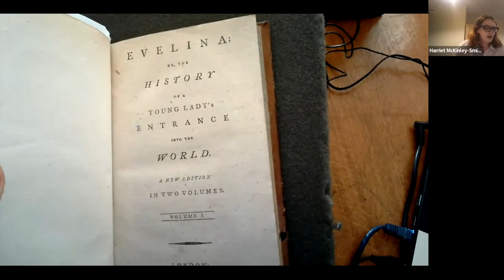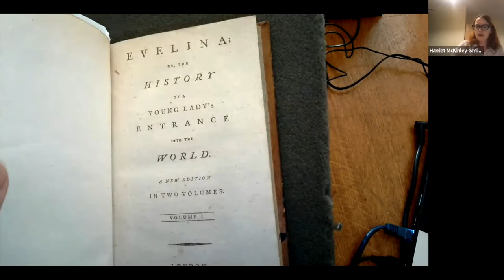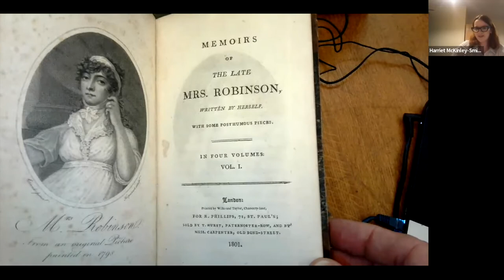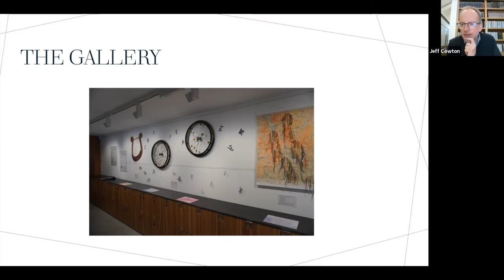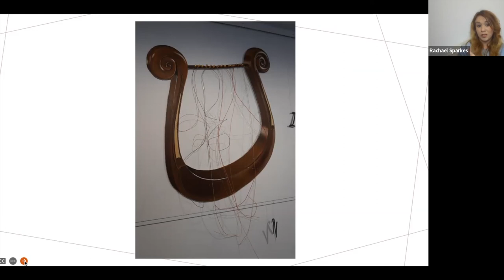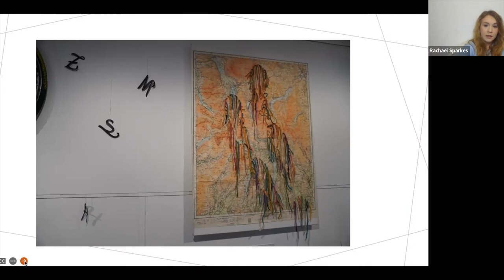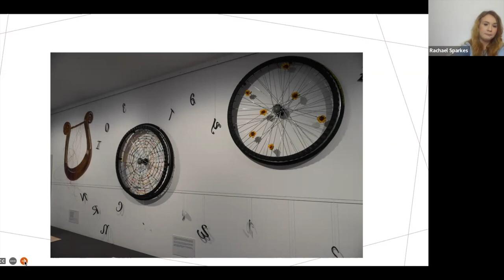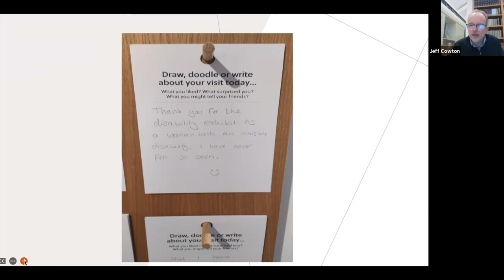(Re)Acting Romanticism: Disability and Women Writers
(Re)Acting Romanticism: Disability and Women Writers was a community exhibition at Wordsworth Grasmere in Spring 2022. It was developed following a series of online workshops with women with disabilities who responded to writing by Dorothy Wordsworth, Mary Robinson, Frances Burney, and Susanna Blamire. This event was led by Harriet McKinley-Smith, the project curator, with guests including workshop participants Nora Baker, Bridget Sinclair, Clara Baudet, Siobhan Fennell, and exhibition artist Rachael Sparkes. This event showcased the four Romantic women writers, including a look at their manuscripts, as well as the process of creating the exhibition.

Harriet McKinley-Smith is a PhD student in English and French at Jesus College, Oxford. She is currently working on a Collaborative Doctoral Award titled ‘Relating Romantic Disabilities’ funded by the Open-Oxford-Cambridge Doctoral Training Partnership, the Clarendon Fund and Jesus College, Oxford. Harriet’s thesis is focussed on the depiction of marginalised French characters in the works of the English author Mary Robinson.  More generally, she is interested in female experiences of disability in the literature of the Romantic period.

Rachael Sparkes is an actor and artist who trained at East 15 Acting School in London. She has performed in numerous high-profile venues including The National Theatre and The Other Palace, while her film work has screened at the BFI IMAX and the Edinburgh Fringe. She is also a visual artist and launched her commission business ‘Sparkes art’ during lockdown to great success. Alongside her creative pursuits Rachael works with young people with a range of disabilities.

Nora Baker is a third-year DPhil student in French Literature at Jesus College, Oxford. Her current research focuses on memoirs written by Huguenot refugees following the Revocation of the Edict of Nantes in 1685. Originally from Galway, Ireland, she completed an undergraduate degree in French and Italian in her hometown and spent a year on Erasmus in Toulouse before coming to University College, Oxford, for her Masters degree. She is supervised by Catriona Seth at All Souls College.

Bridget Sinclair: “After many years working in administration for the NHS, I left to follow a dream and fulfil my love of literature to study for a BA Honours in English Literature. To develop a deeper understanding of Romanticism I have continued my studies with an MA in Literature, Romanticism, and the English Lake District with the University of Cumbria. I live in rural Northumberland. I was born with a cavernous arteriovenous malformation of the right hand and arm and two years ago I had an accident fracturing my right humerus resulting in permanent dysfunction. My own determination and well-being has been further inspired by women writers from our past who continue to have a positive effect on today’s society.”

Clara Baudet: “I am a French and Spanish doctoral student at Jesus College, Oxford, working under the supervision of Prof. Catriona Seth. I focus on Grand Tourists and Marginal Figures in Early Romantic Naples and I explore the creation and consumption of stereotypes on the local population. I am also working alongside the Compton Verney Art Gallery to deliver outreach events for local schools. My Collaborative Doctoral Award is generously co-funded by the Open-Oxford-Cambridge AHRC DTP, the Clarendon Fund and Jesus College, Oxford. Prior to starting my DPhil, I completed a BA in Humanities and the MA in Political Theory at Sciences Po, Paris. I subsequently graduated from the MSt in Modern Languages (Enlightenment pathway) at Worcester College, Oxford. I also worked as a tutor for the Oxford School of French and mentored pupils at IntoUniversity. I am now a French Lectrice at St Hugh’s College, Oxford.”

Siobhan Fennell: “I retired as a University Careers Lecturer when I was just over 30 as my Multiple Sclerosis deteriorated. Since then I have worked as a researcher and completed a Post-Graduate Diploma in Creative Writing. I am now unable to move from the neck downwards but have been lucky enough to be very active campaigning for disability rights and maintaining my writing for the last twenty years. I do not really write for publication but love to write poetical pieces for special people. I am a cherished wife and Mum which has given me the liberty and support to maintain an active lifestyle despite my disabilities.”

This conversation is hosted by Jeff Cowton, Principal Curator & Head of Learning at Wordsworth Grasmere.